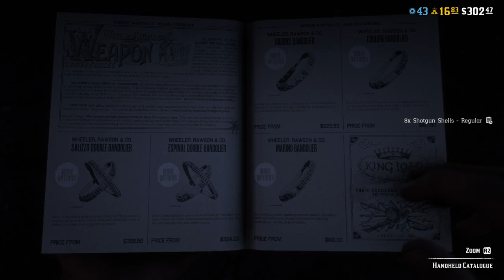Im getting the law